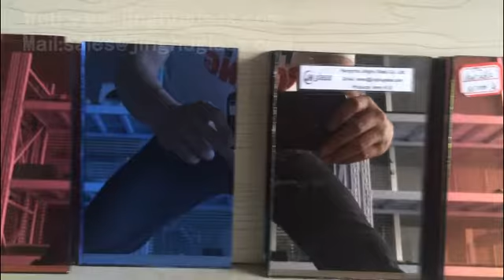爱剪辑 reflective mirror